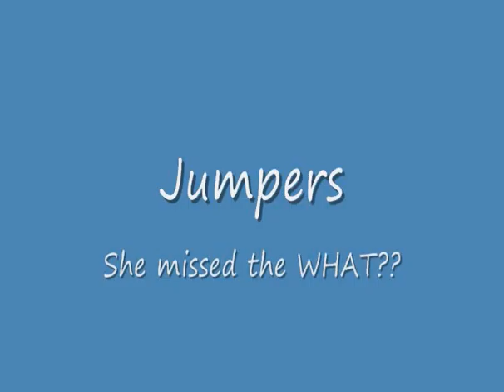Lynchburg Trial June 09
here are Cheetah's two runs from Lynchburg.  I can't believe the weavin' maniac missed a QQ by a weave entry.  Her teeter was iffy but the judge was nice and just warned me about it, rather than calling it.